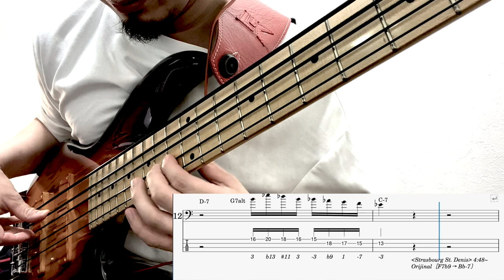【TAB】Hadrien Feraud / Altered Scale 13 Lick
練習用に過去にコピーしたアドリアンフェローのオルタードフレーズをまとめてみました。

Timestamp of the referenced video↓
実際は32分音符のフレーズ